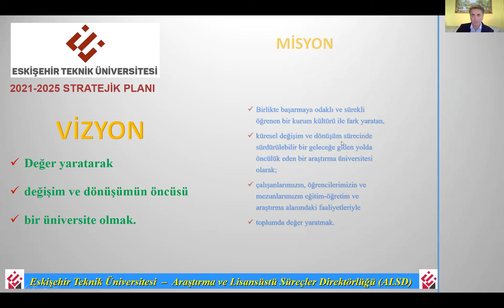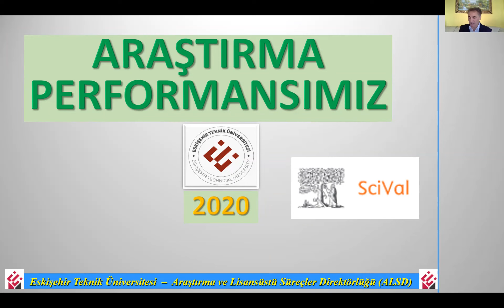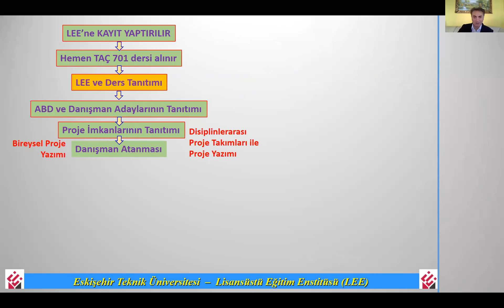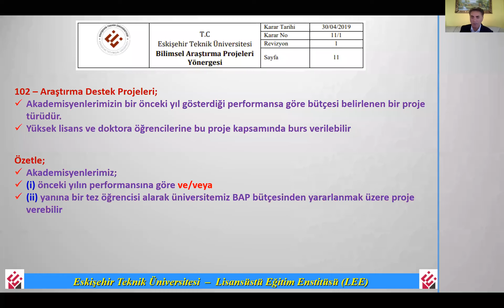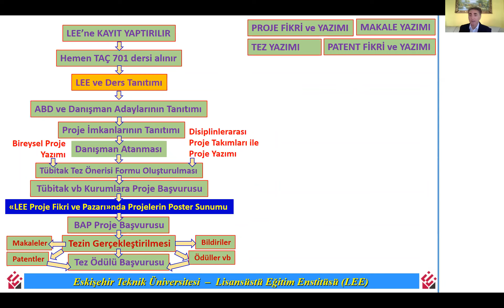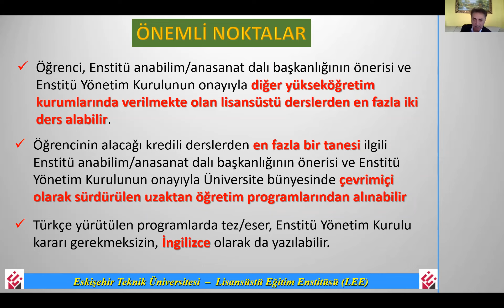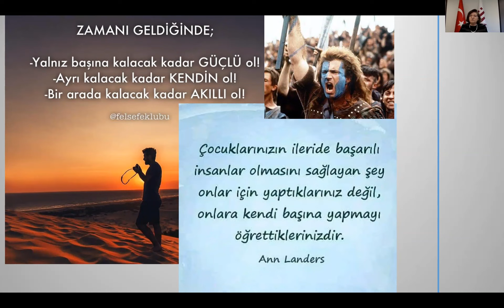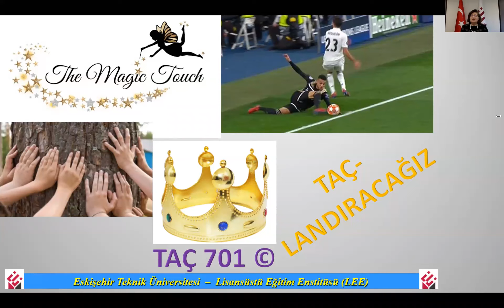TAÇ 701 Tez Araştırması Dersi: Üniversite'nin, Lisansüstü Eğitim Enstitüsü'nün tanıtım Videosu